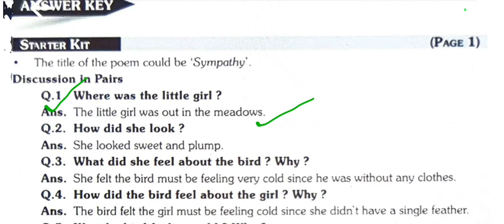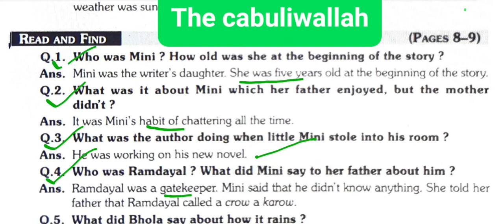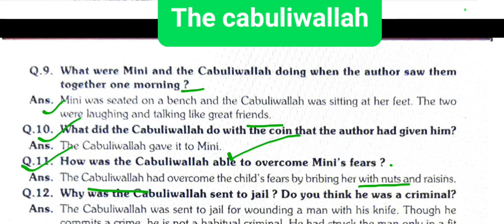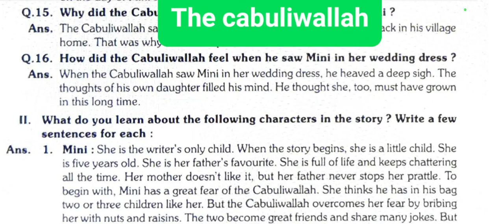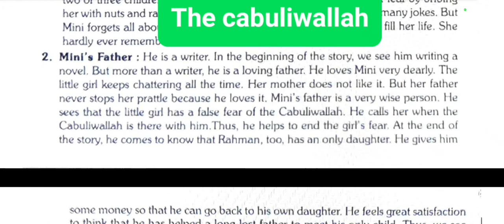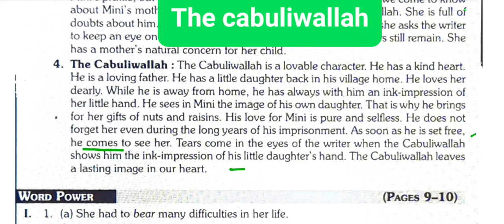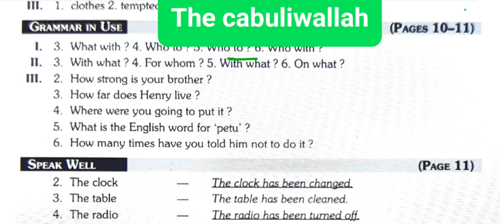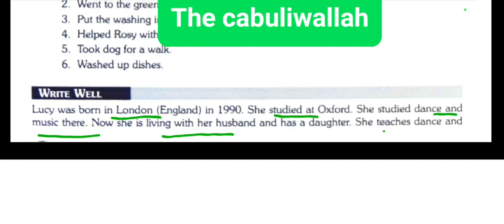The cabuliwallah || Bonds of love || std-6 || English || All questions and answers